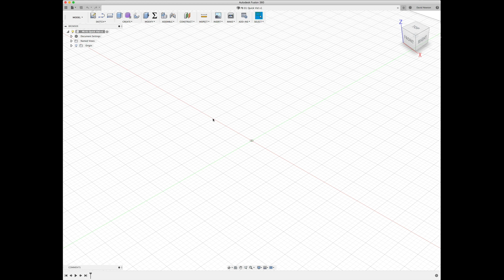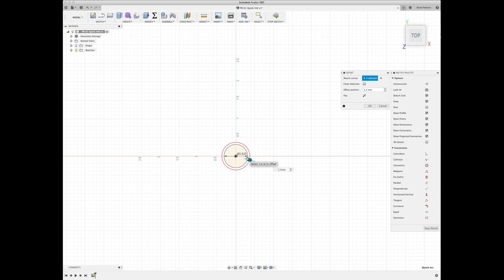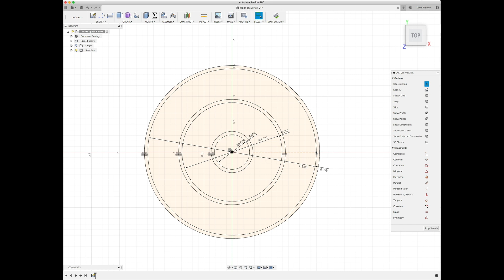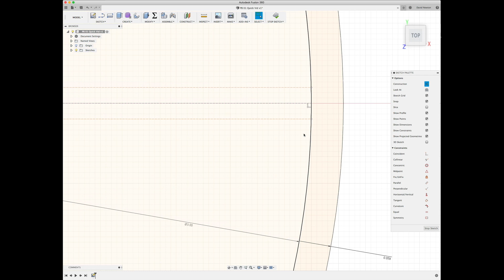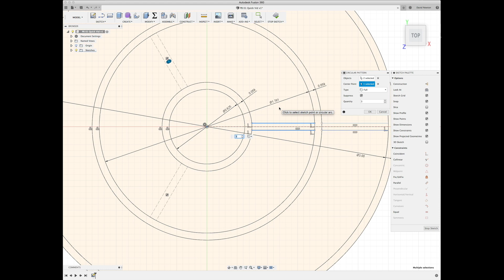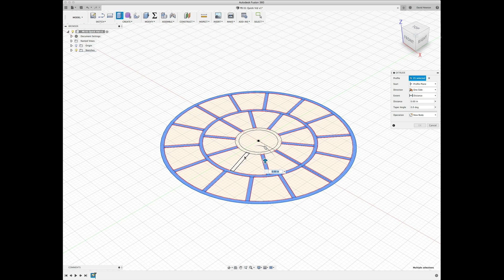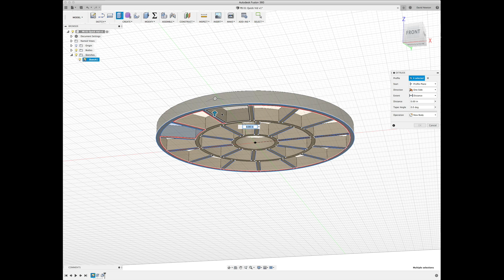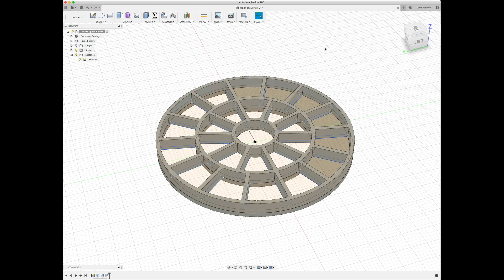Paintbrush Holder #01 -- Quick Design Tour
We made a quick screencast of a rough outline of the design process behind a quick-and-dirty paintbrush holder design.